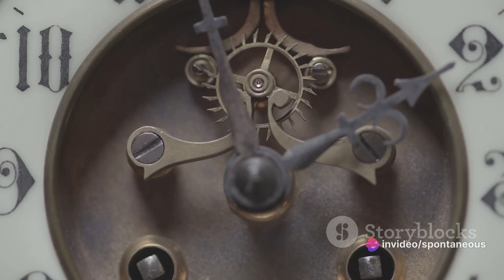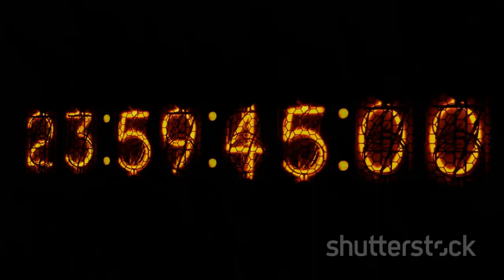Unstoppable Clock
This 2-and-a-half-minute video is a beautiful and inspiring short-story about life and how we live it. It encourages viewers to stay positive, never give up, and always believe in themselves. It’s perfect for anyone who needs a little extra motivation to make the most of their time and achieve their goals.@SpontaneousFables-zd1mb